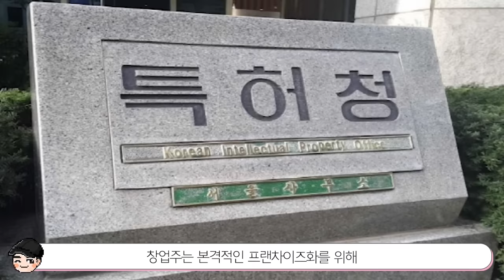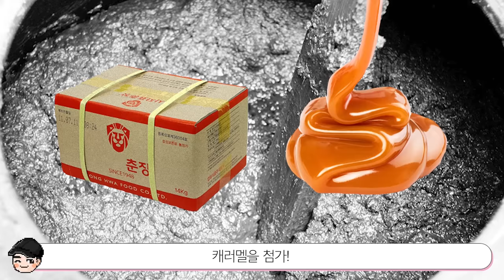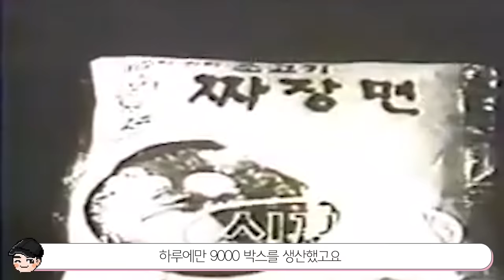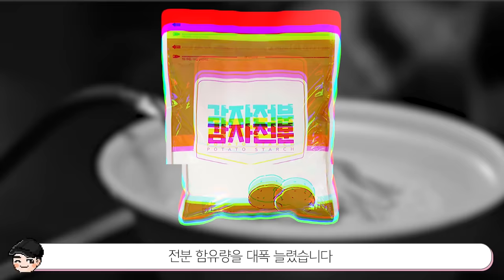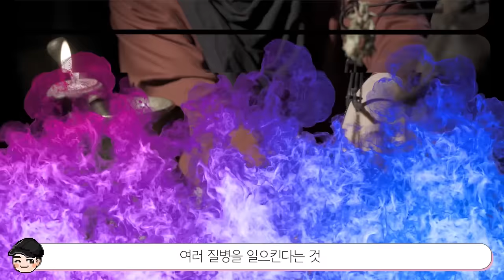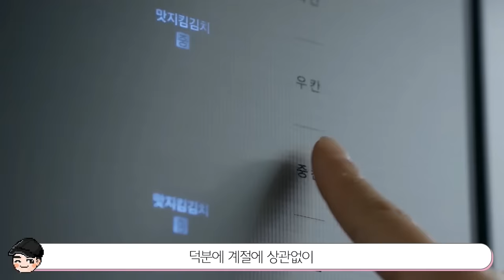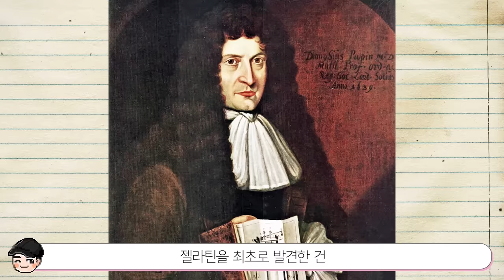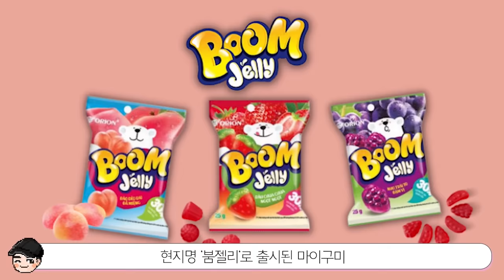김밥? 짜장면? 마라탕? 음식의 소름 돋는 비밀 몰아보기 TOP30 [빠퀴2tv]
너무너무 익숙한 음식들.. 이런 비밀이 있었네요..!